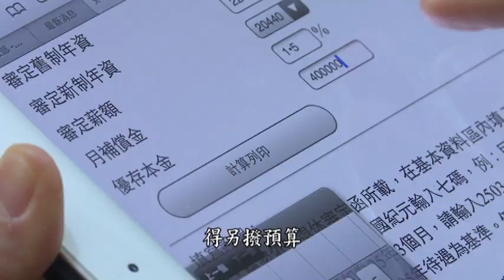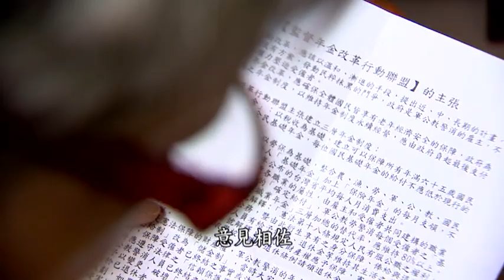唱反調?年輕公教挺年改 李來希:被利用